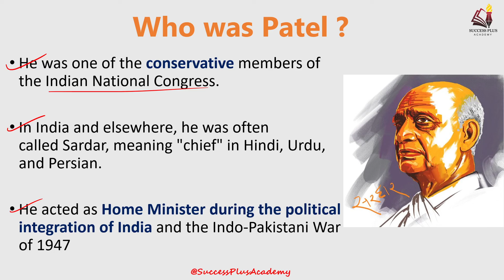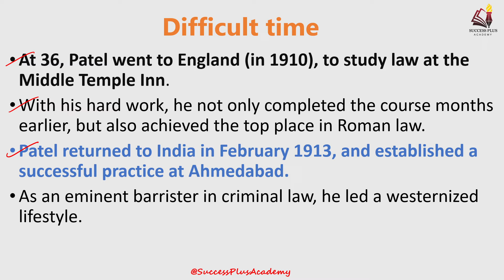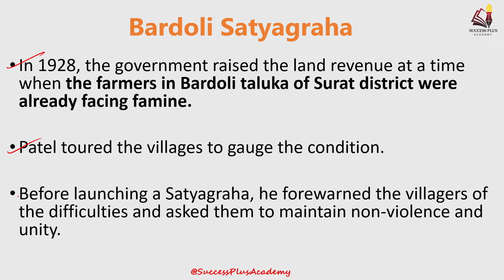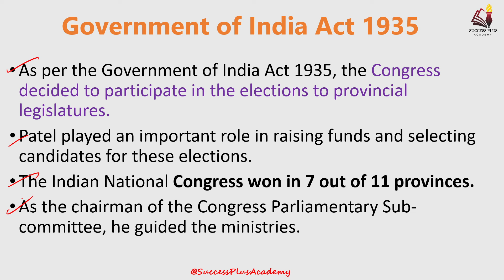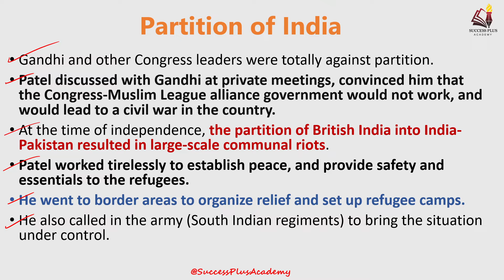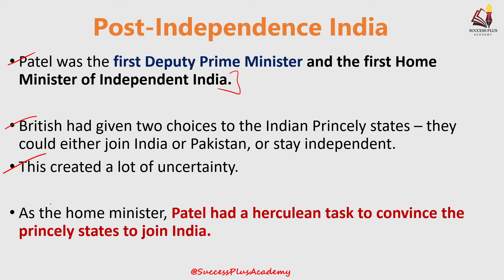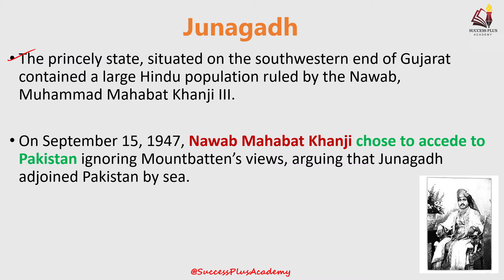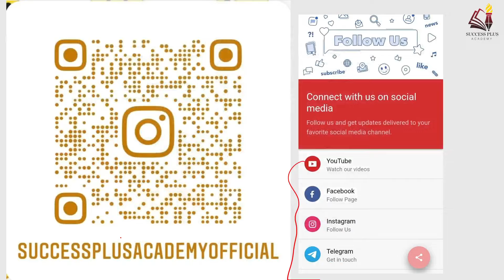Biography of Sardar Vallabhbhai Patel, The Iron man who united India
The Iron Man of India, Sardar Vallabhbhai Patel, was a visionary leader who was instrumental in determining the course of our country.

India celebrates Sardar Vallabh Patel Jayanti on 31 October whose full name was Vallabhbhai Jhaverbhai Patel.

He was born on October 31, 1875, and died December 15, 1950. Sardar Vallabhbhai Patel Jayanti 2023 is a seasoned liberation warrior who went on to become India’s first deputy prime minister after independence.

In addition, he served as Jawaharlal Nehru’s prime minister and the first commander-in-chief of the Indian armed forces. He was the Minister of Home Affairs.